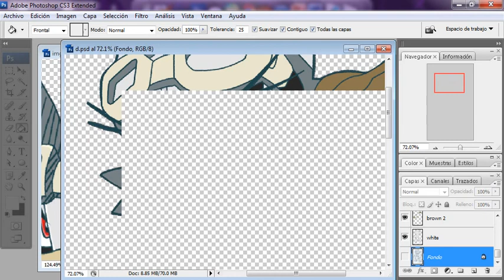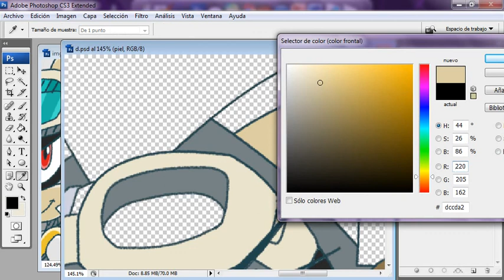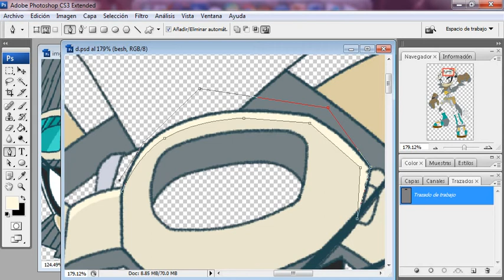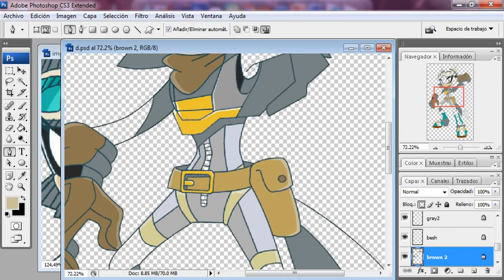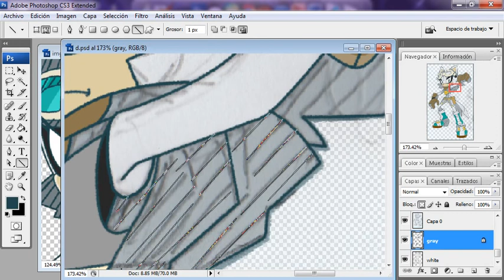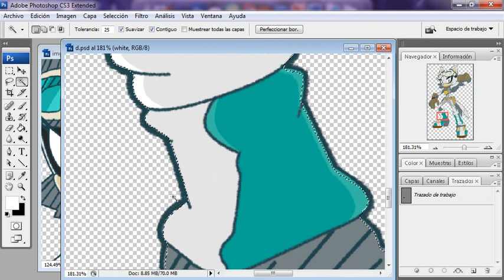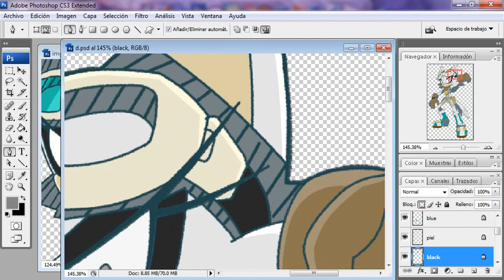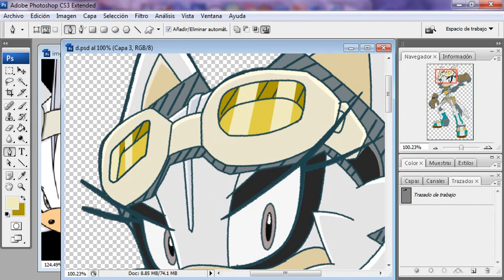Sonic Riders Style Final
final part of the drawing process